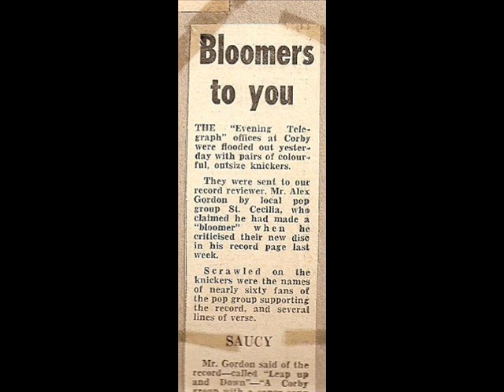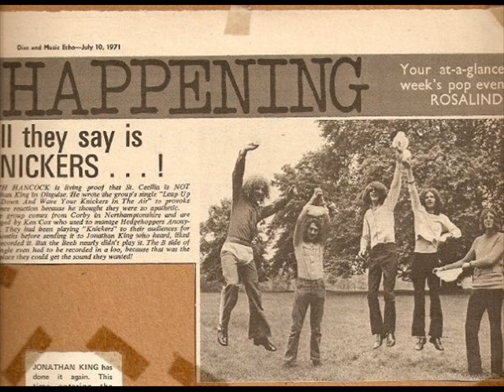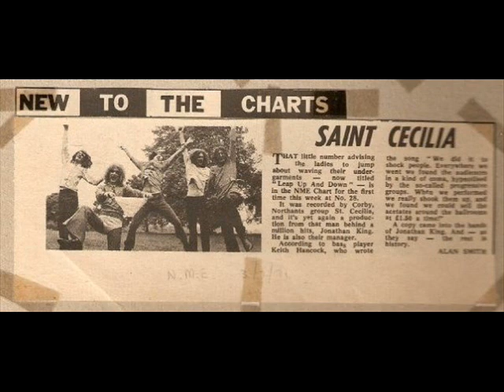Gone Fishin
In my opinion this is Les at his finest. He made a fantastic job of the vocal and I believe that for many years a number of local stations used this song as their theme tune to their fishing  programmes